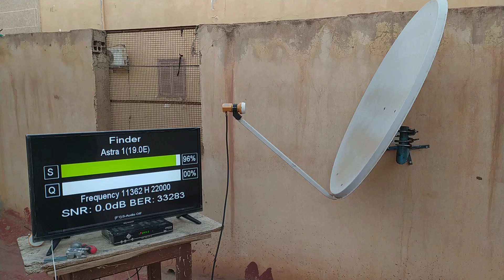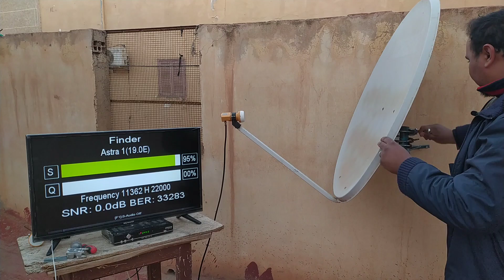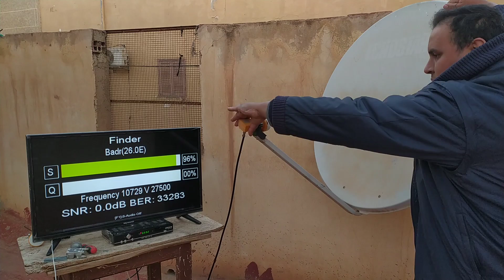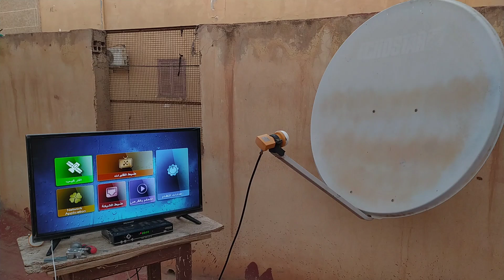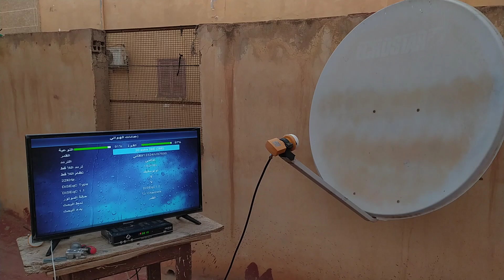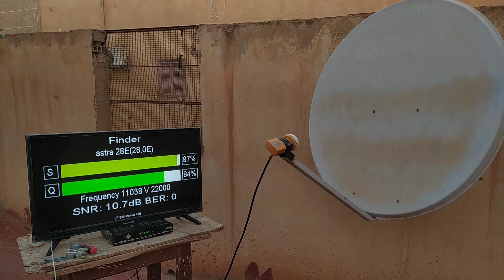خطوة بخطوة لاستقبال قمر الاسترا 28 شرق: ضبط الأقمار الصناعية بسهولة"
مرحبًا بكم في قناتنا، حيث سنكشف لكم اليوم عن طريقة استقبال قمر الأقمار الصناعية المشهور Astra 28 شرق بكل سهولة وبتفصيل شامل! 📡✨

تعلموا معنا كيفية تركيب وضبط الأقمار بطريقة مبسطة، واحصلوا على أفضل تجربة مشاهدة بجودة عالية.

طريقة إستقبال Intelsat 34.5W و Hispasat 30W

eutelsat 16

 eutelsat 16
diseqc switch 4x1

 المعلم المحترف